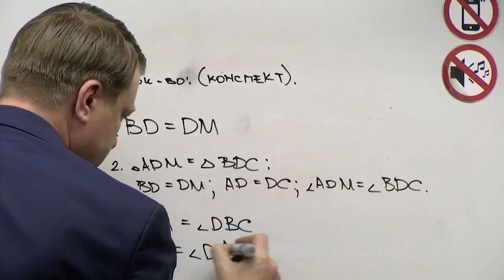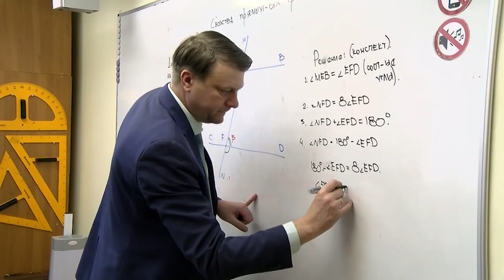Лучший в регионе